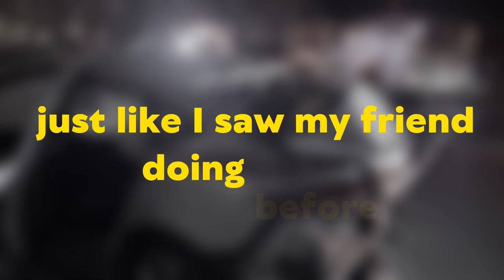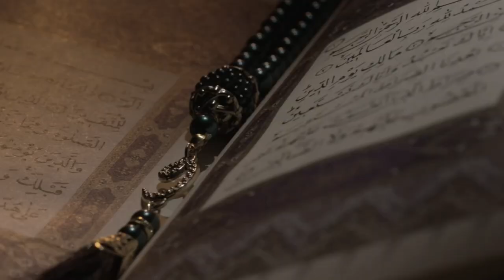A Police Officer's Miraculous Roadside Encounter | Imam Dawood Yasin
Imam Dawood Yasin shares the story of a police officer who experienced three young men in their death throes and how the experiences brought him to God and to become a more observant Muslim.

This clip is from a Friday sermon called "It Doesn't Matter Where You Begin Life, It's Where You Are When It Ends:"

The moral of Imam Dawood's anecdote is to impart that however a person lives his or her that we will die in that state. With this, he confronts the fallacy that we can say "La illaha illallah" before death - no matter how we lived.

Allah does not allow our tongues to say "La illaha illallah" at death unless there is "La illaha illallah" in the heart. Unless we put God first in our lives, we won't be able to put God first in our death.

The Gems Series is a youth-initiated effort at the MCC aimed at providing viewers with bites nuggets of wisdom and memorable anecdotes from the hundreds of hours of talks, sermons, workshops, and lectures at the MCC to help you cultivate a more deeper love, understanding, and connection with your Creator and your faith.

This sermon was delivered at the Muslim Community Center - East Bay (MCC East Bay) in Pleasanton, California on December 21, 2019.